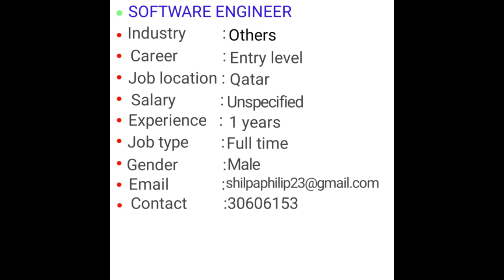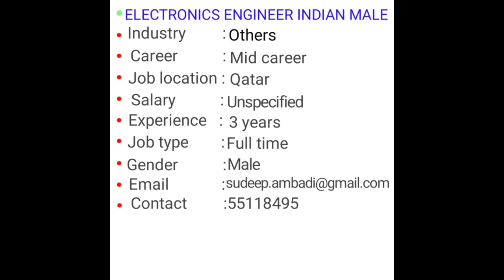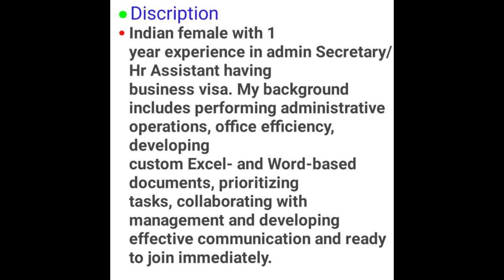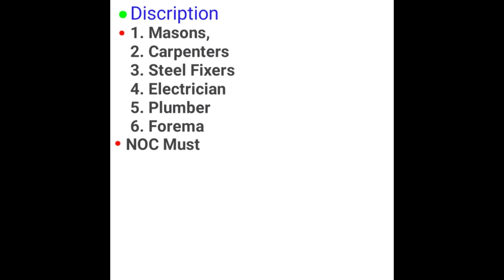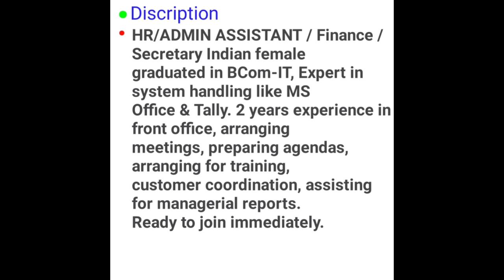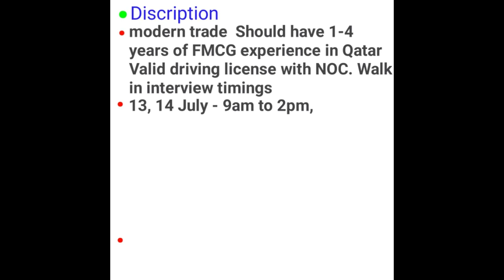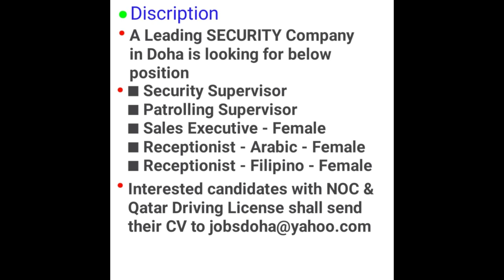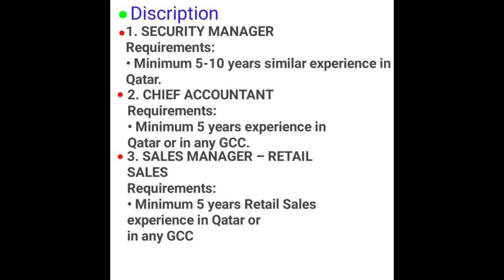Fresh jobs in qatar| Jobs for qatar 2019| Govt vacancy info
WELCOME TO OUR CHANNEL WE PROVIDE ALL TYPES OF JOB JOBS WHICH ARE DIRECT FROM COMPNIES WEBSITES AND FROM NEW PAPERS AND WE ALSO PROVIDE ALL TYPE OF DUBAIJOBS INFROMATION AND FULL PROCESS OF HOW TO GET JOBS IN ALL OVER QATAR FREE.

Fresh jobs in Qatar 2019|

Gulf jobs epaper today 2nd june 2019